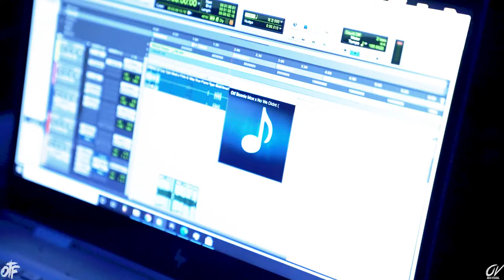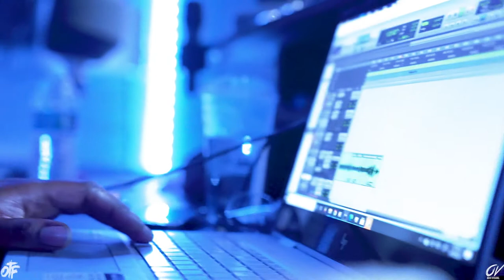OTF Booniemoe feat Hypno Carlito In The Studio At Foreverlegendstudios Shot